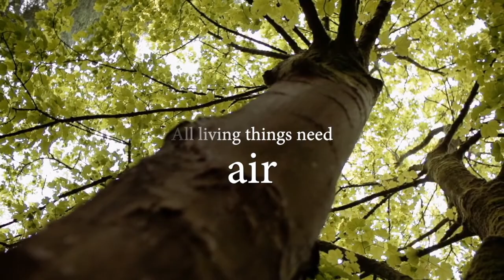The Garden Habitat - Exploring Habitats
Have you ever thought of a garden as an important habitat and not just something pretty to look at?  Gardens attract pollinators who are needed to help us grow food.  Many plants and animals are attracted to the variety of life in gardens and together they form a complex food web.  This video is one of a four part set meant to be watched in any order.